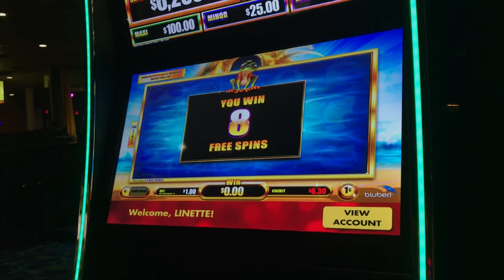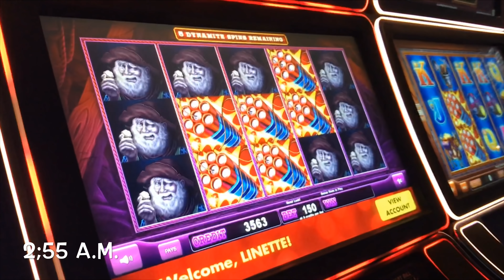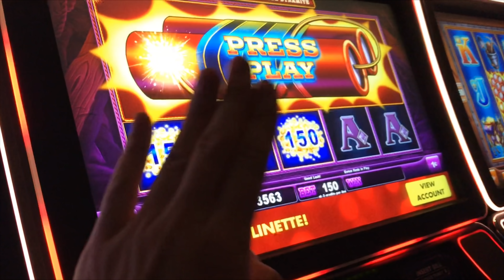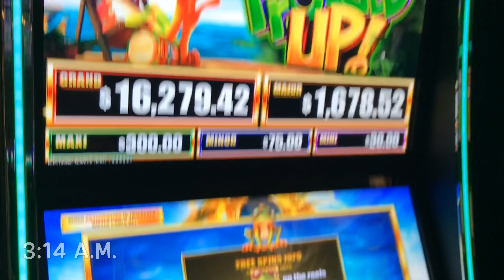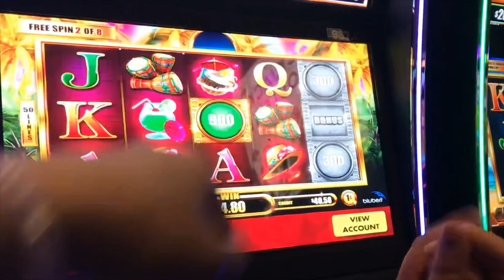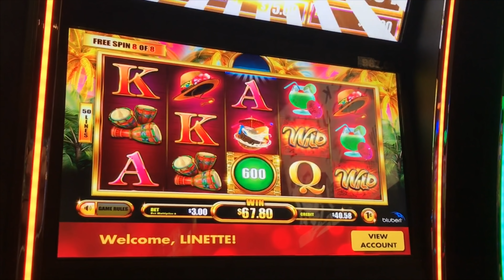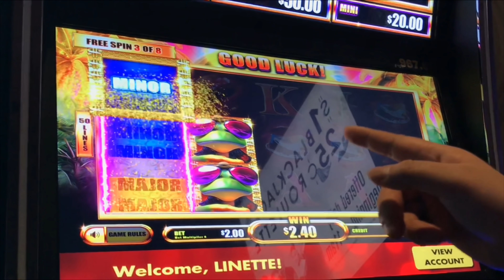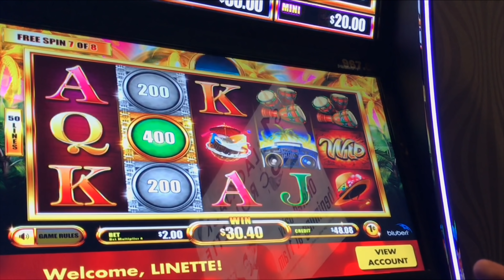👸🏽🤳🏽🎰 PLAYING WITH YOUR FREE PLAY & GET A RANDOM BONUS?! (FREE MONEY IS THE BEST KIND OF MONEY)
After showing how Buffalo Gold works with Linette, we continue to play. We decide to play with my play! See how much we win!

Slots Played at Muckleshoot:
Eureka
Frogged up
Lion Dance
Dancing Drums

♥️ 👸🏽🤳🏽🎰  Thank you to all GQ Squad members!
***Carla S.
***Elvia's Slots
***The Average Gambler
***Jacqueline C.
***James Arey Slots
***Jessica F.
***Lori Bandow
***Palm Spring Spinners
***Mariyln W.
***Wing Wang Slots
***Mark P.
***Cassanova Slots
***Angie Brandt